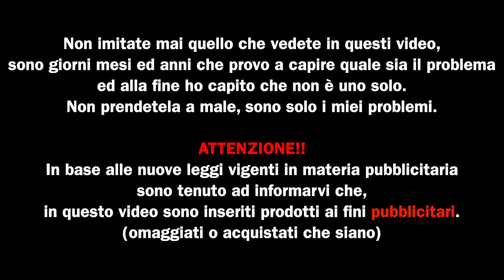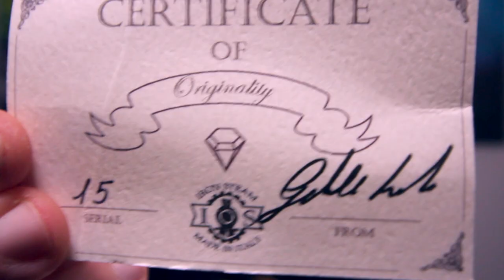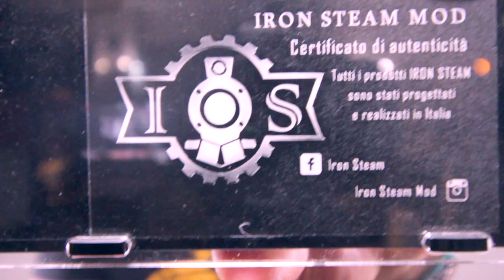Sapphire evo2 Bicolor IRON STEAM - ITA